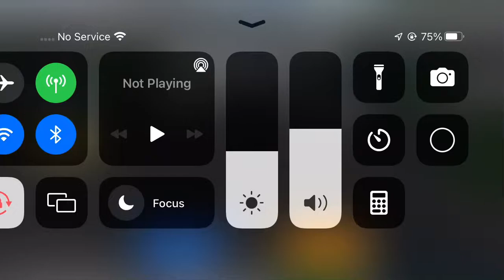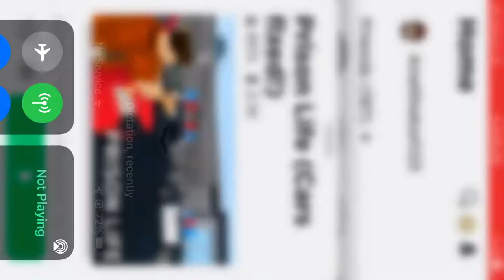April 30, 2022